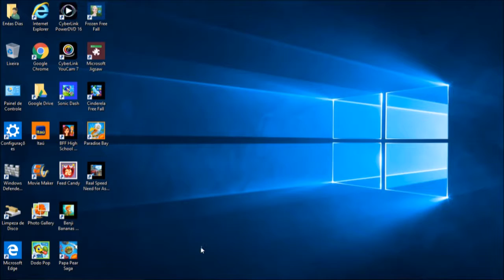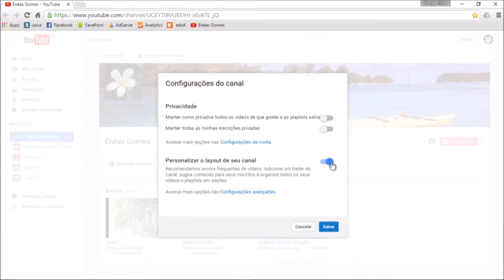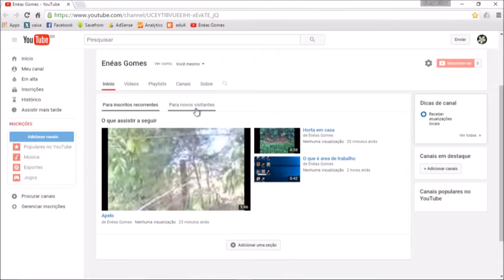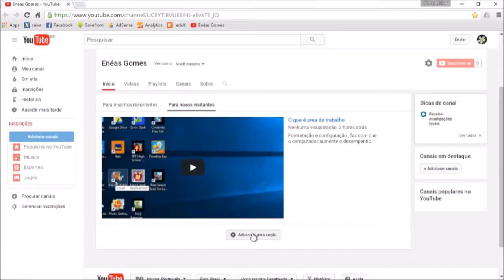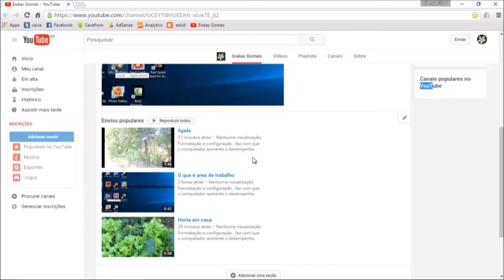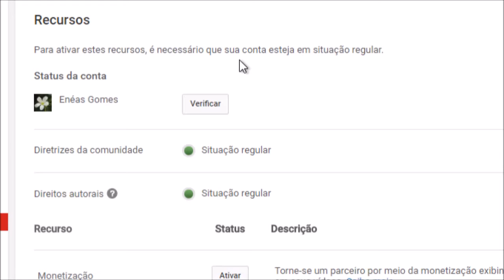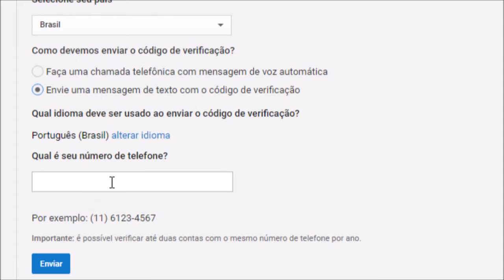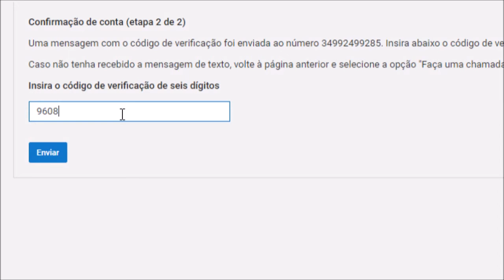Como Ativar a Conta do YouTube e Configurar o layout do Canal